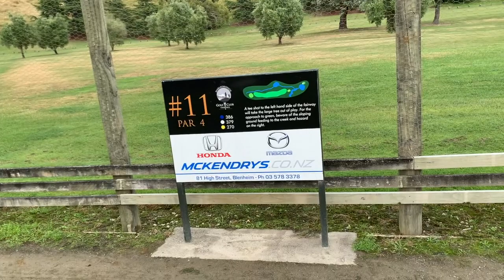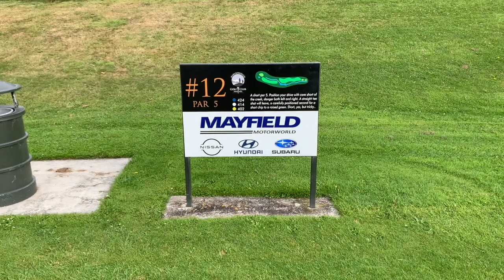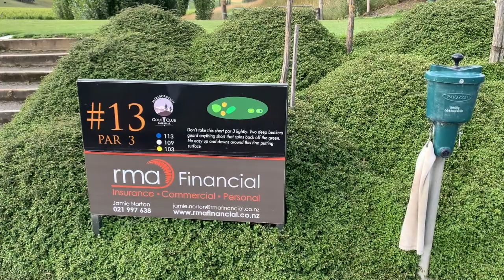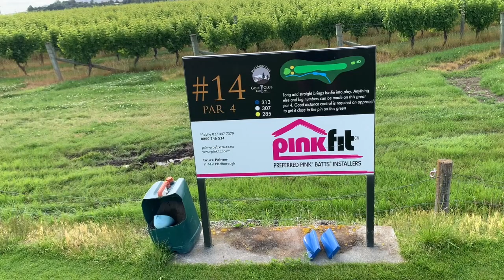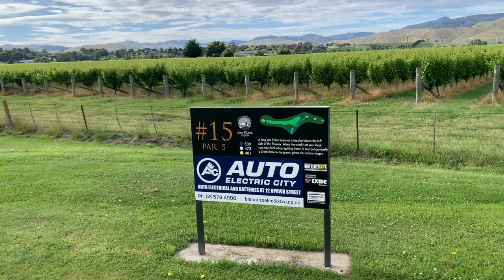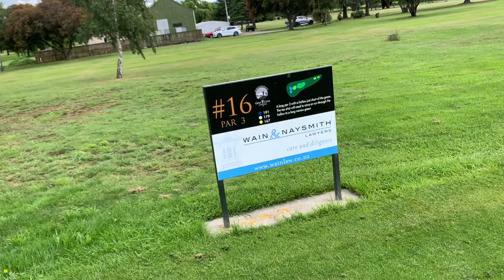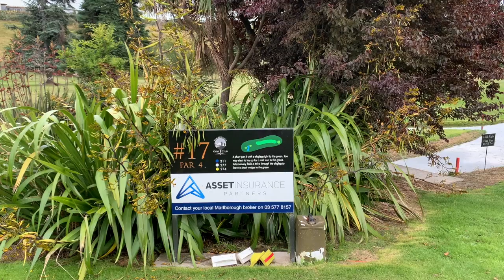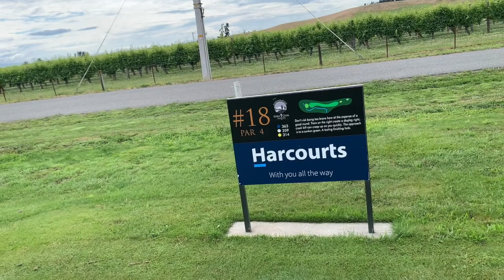Fairhall Marlborough/ Where is the Fairway